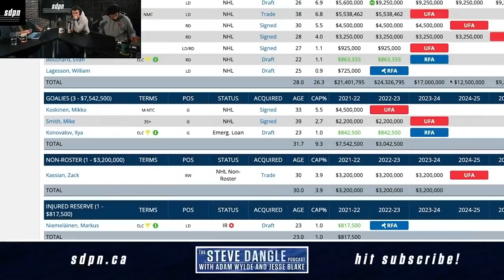Are The Vancouver Canucks Going To Make The Playoffs? | SDP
Steve, Jesse and Adam discuss the Vancouver Canucks recent resurgence and whether or not they believe they will make the 2022 Stanley Cup Playoffs.